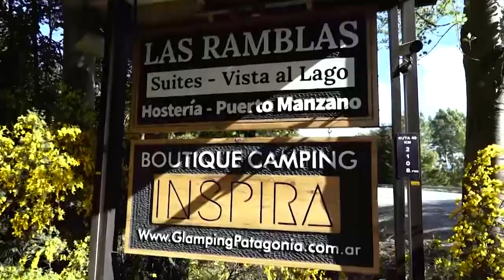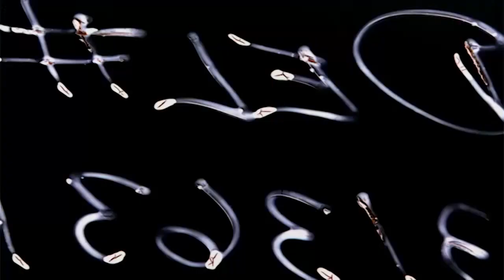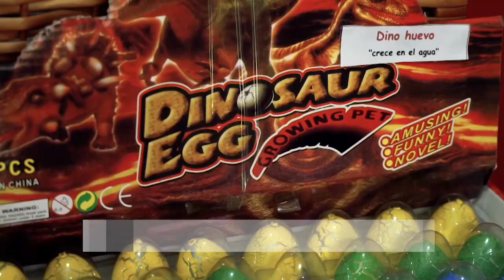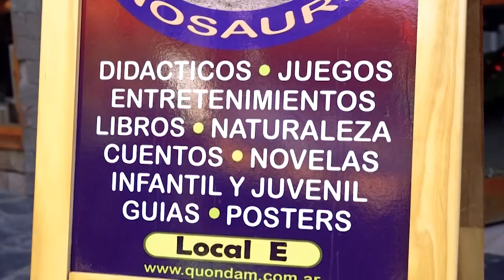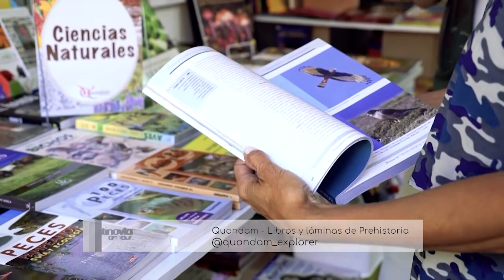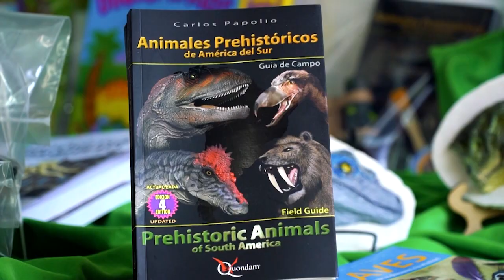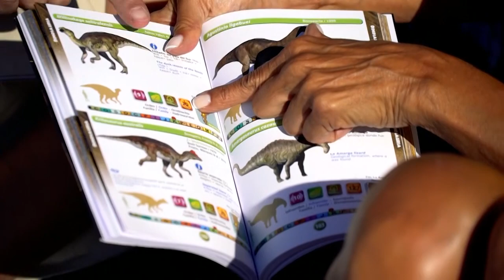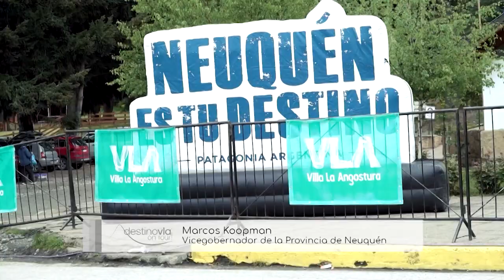El K42 en Villa la Angostura - Destino VLA On Tour!